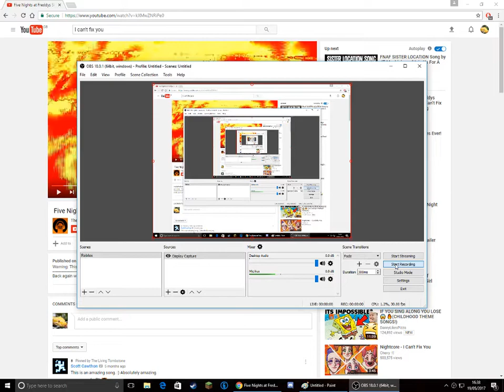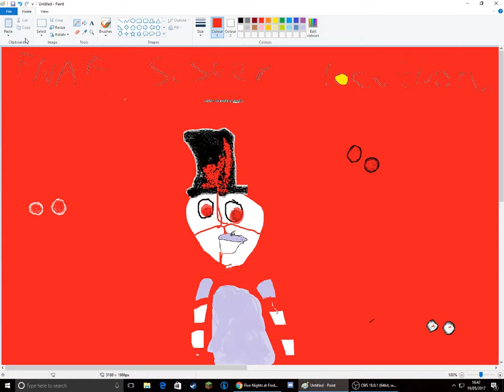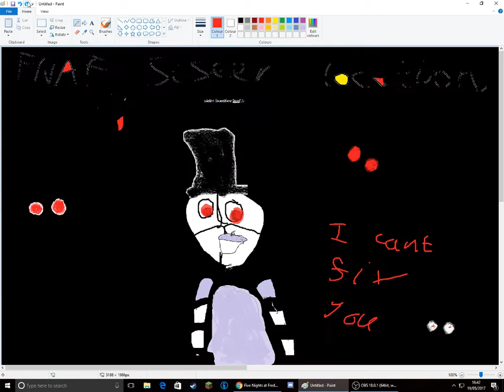I can't fix you song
i realy can't fix you